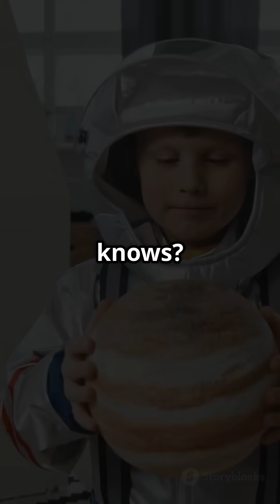A Teacher's Dream To Be In Space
🚀 Follow Christa McAuliffe, a teacher whose dream to teach in space inspired millions! Her 1986 Challenger tragedy lives on through her husband’s work and astronauts’ lessons, all for kids! 🌠SpaceForKids